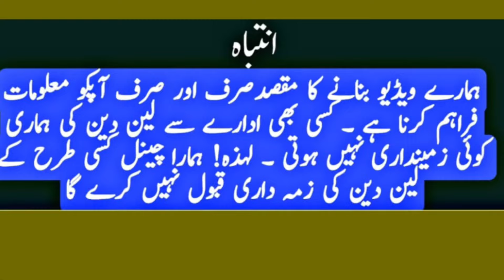Laptop price in pakistan | Hp laptop price in pakistan | Dell laptop price in pakistan | Used laptop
Assalam Alaikum!
Hope you are doing great. This video is all about the best HP Dell Lenovo Workstation Laptop Prices in Pakistan in 2024. It includes Core i5 i7 with 4 GB and 6Gb dedicated GPU laptops.

It is an educational channel, I will give you Knowledge about YouTube and Business Market Prices in Urdu / हिंदी

👉Shop Name: IQBAL LAPTOP
👉Shop Address: Mozang Abid Market Near Queta Hotel Siraj Center 2ND Floor Lahore

hp laptop price in pakistan
dell laptop price in pakistan
laptop price in lahore
cheap laptops in lahore
laptop for sale in lahore
laptop price in lahore pakistan
laptop rates in lahore
laptops in lahore
macbook pro price in pakistan
gaming laptop price in pakistan
used laptop price in pakistan
lenovo laptop price in pakistan
laptop price in pakistan under 30000
macbook air m2 price in pakistan
best laptop in pakistan
apple laptop price in pakistan
new laptop price in pakistan
core i5 laptop price in pakistan
core i7 laptop price in pakistan
laptop in pakistan
macbook price in pakistan
laptop Price in karachi